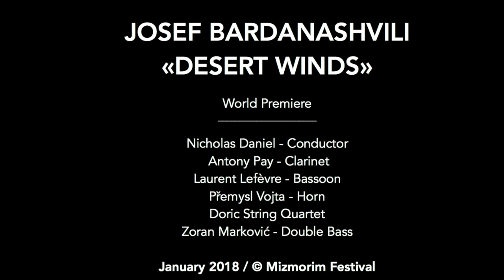Josef Bardanashvili «Desert Winds» for clarinet, bassoon, horn, quartet and bass | World premiere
Josef Bardanashvili «Desert Winds» | Uraufführung *
Oktett für Klarinette, Fagott, Horn, Streichquartett und Kontrabass

Nicholas Daniel - Leitung, Antony Pay - Klarinette, Laurent Lefèvre - Fagott, Přemysl Vojta - Horn, Doric String Quartet, Zoran Marković - Kontrabass

* Auftragswerk von Mizmorim Festival
Mizmorim Festival 2018 «Orient und Okzident»
Veranstaltungsort: Druckereihalle im Ackermannshof / Basel, Schweiz